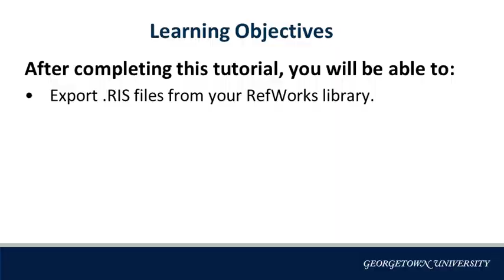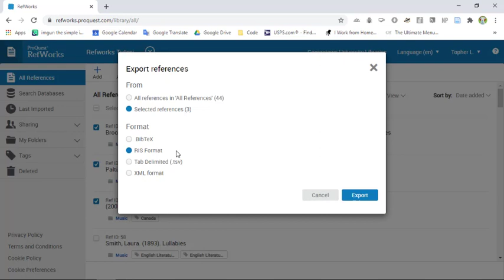Exporting RIS files from RefWorks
This tutorial video will show you how to export your RefWorks library to an RIS file, for backup or import into another citation management system (such as Zotero).